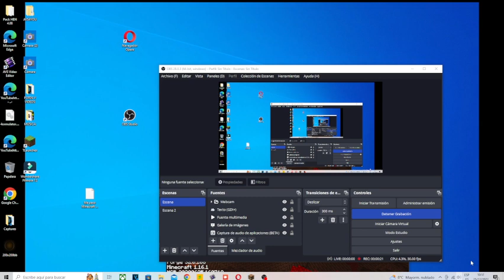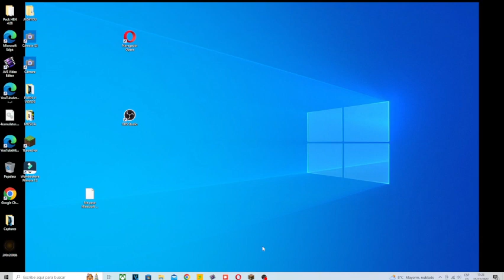(FELIZ NAVIDAD) MIS COSAS!!!! #11 | SURVIVALMINECRAFT #1 | MINECRAFT JAVA #15